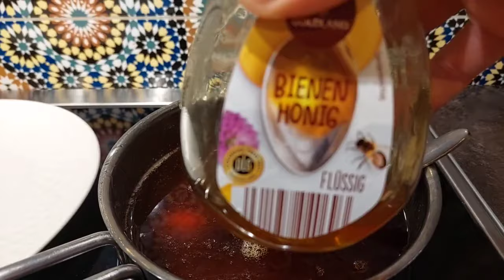بليغات الزنجلان بوصفة اقتصادية وناجحة مع جميع الاسرار بكمية وافيرة بطريقة سريعة وبلاعذب معلكة ومقرم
بليغات الزنجلان محبوبة الجماهير  ناجحة مع جميع الاسرار سهلة وسريعة اقتصادية مقرمشة معلكة وهشيشة

المكونات
250  غ دقيق الأبيض
200 غ الزنجلان
65 غ زبدة تقربا نصف كأس
2 ملاعق ك  ماء الزهر
نصف ملعقة ص قرفة
نصف ملعقة ص نافع
نصف ملعقة ص خميرة الحلوة 4 غ
قليل من مليح وماء حسب الخليط
الكمية موضحة في الفيديو
الي دخلتي تكتبي المقادير  نتمنى تشركي في القنات